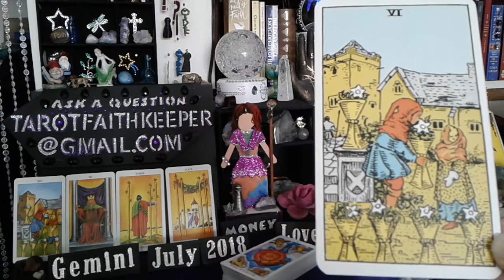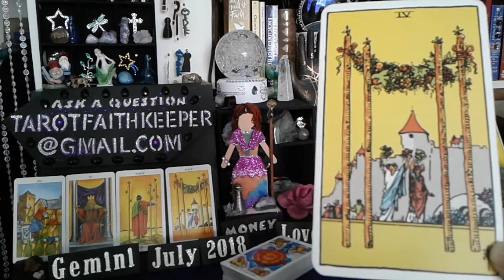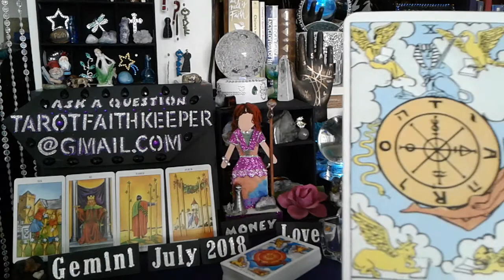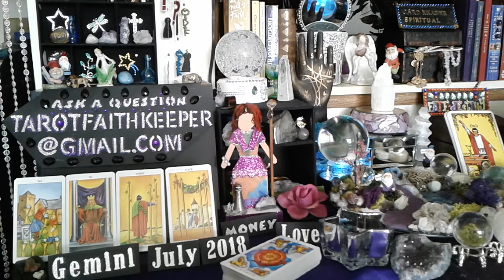GEMINI July 15 2018 Weekly psychic tarot card reading prediction MAJOR KARMIC CHANGES hope celebrate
Gemini this is a weekly psychic tarot card predictive reading for July 15th to the 21st 2018 Energies. This is a general predictive reading. Please take with you what resonates with you. Learn How to read the cards, Rider-Waite deck.

Or

5 Card reading with Video as seen here sent to you via email is 25.00

Faith Keeper

Facebook pages:

Lucky
Drift Walker and
Faith Keeper